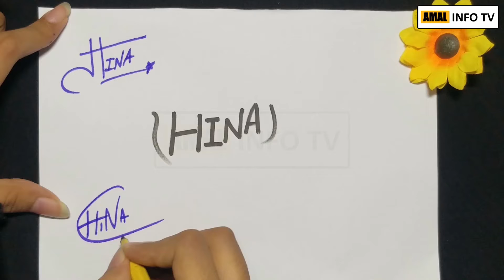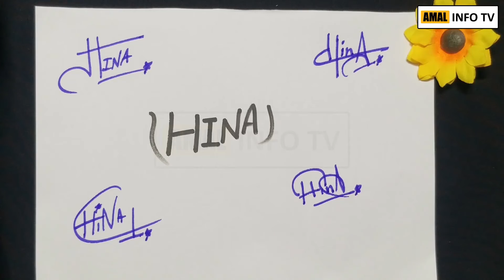Hina Name Signature - Handwritten Signature Style for Hina Name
In this video, I will draw best, stylish, cool and amazing signatures for hina name. I will draw best stylish live signature for hina name.

"Learn how to draw or create handwritten best signature for my name"

👉 Detail: In this video you will find all kind of details about how to draw best & amazing hina name signatures. If you have any other query so you can ask in the comments section.